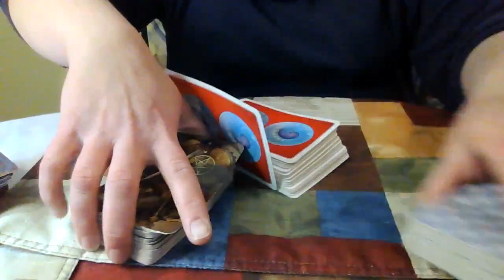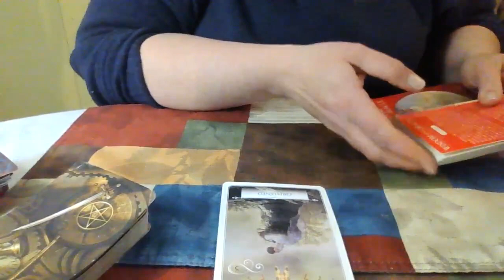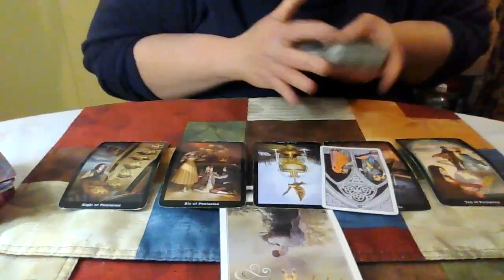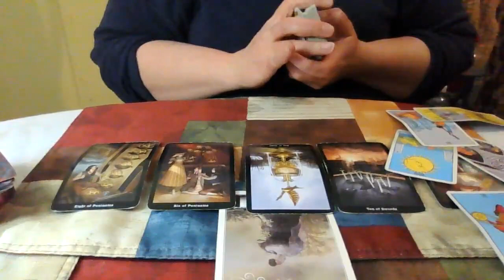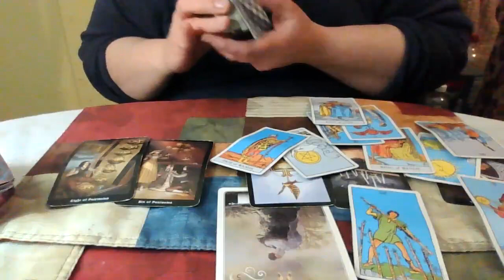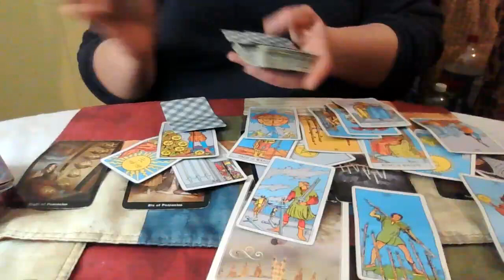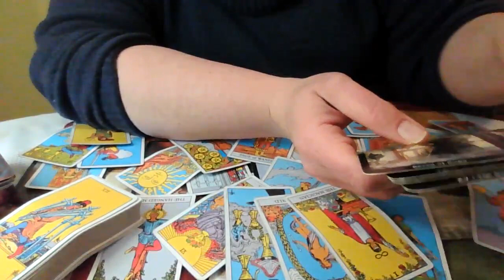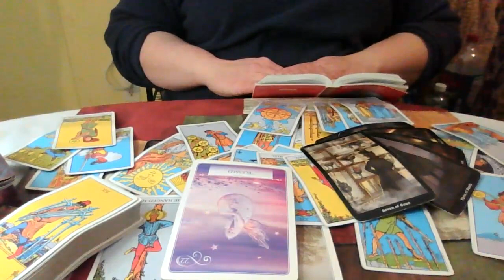Aries Mid February 2023